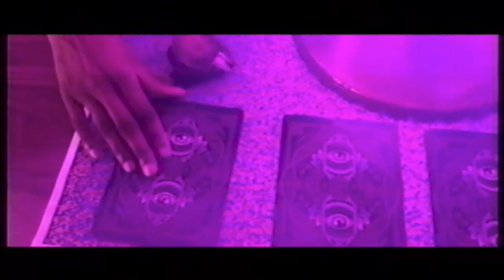Mario Castro (feat. Ziarra) - River Song